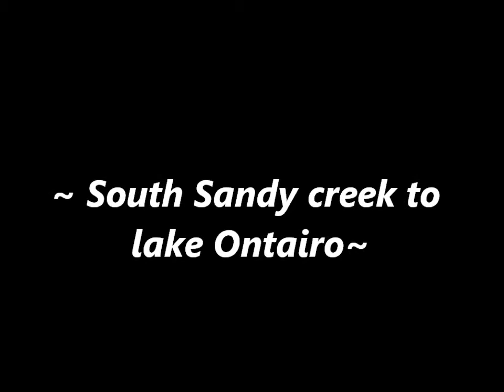~~ South Sandy Creek to Lake Ontairo-trip #1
~south sandy creek~~